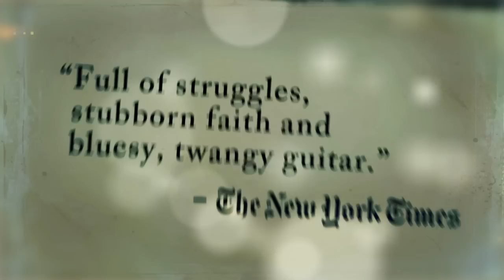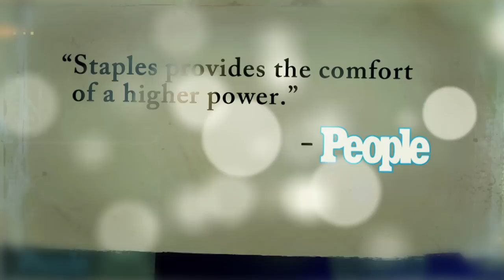Mavis Staples 'One True Vine' Out Now!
Mavis Staples' new album 'One True Vine' is available now!